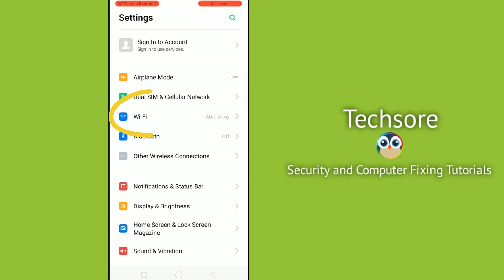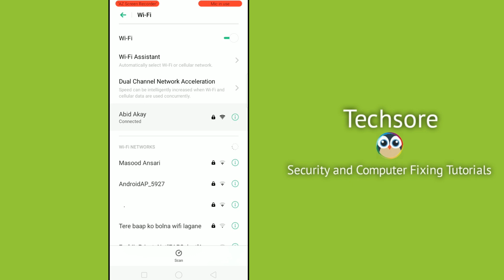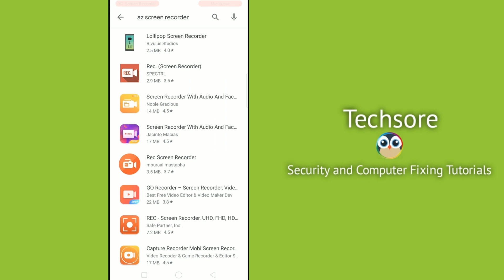WIFi Connected But No Internet Access In Android/ Realme X,XT,X2 pro,u1,c2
How to fix WIFi Connected But No Internet Access in Realme Android Device connects to WiFi hotspot but has no internet. Here’s the fix.

Failed to Obtain IP Address? If you are experiencing the same error Obtaining IP Address WiFi problem on your Android phone then check out my videos.

Solution for Realme - Realme X,XT,X2 pro,u1,c2

Talk soon,
Abid Akay